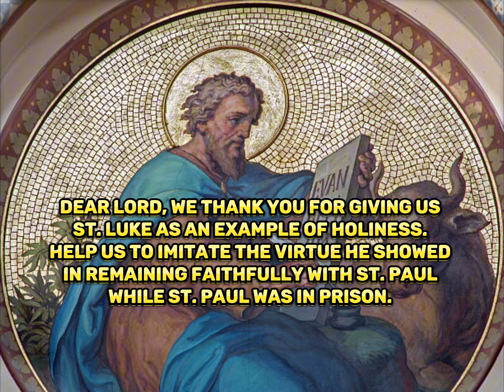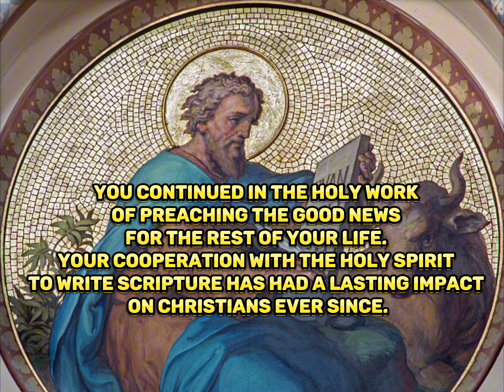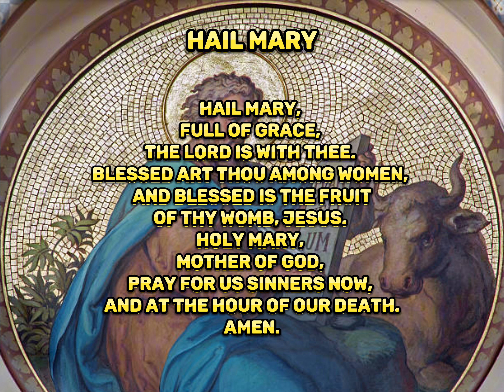NOVENA TO ST. LUKE THE EVANGELIST | DAY 5 | OCTOBER 14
St. Luke was the author of the Gospel of Luke. He also wrote the Acts of the Apostles. St. Paul also refers to St. Luke as a physician.

St. Luke devoted a lot of his life to preaching the Good News and writing of Jesus.

Though Luke was not one of Jesus' Apostles, he had a close relationship with St. Paul. He joined St. Paul on Paul's missionary journeys around the year 51. Together they traveled to Samothrace, Neapolis, Philippi, Melitus, Tyre, Caesarea, and Jerusalem.

The Acts of the Apostles, written by St. Luke, tells us that Luke was present during certain parts of St. Paul's missionary works but not all of them, because he writes part of the book in the third person and part in the first person.

Around the year 61, Paul was imprisoned in Rome. He writes in Philemon and 2 Timothy that Luke stayed with him as a faithful companion during this time.

St. Luke is patron saint of artists, pjysicians, surgeons, bachelors, bookbinders, brewers, butchers, glass makers, glassworkers, gold
workers, goldsmiths, lacemakers, lace
workers, notaries, painters, sculptors, and unmarried men.